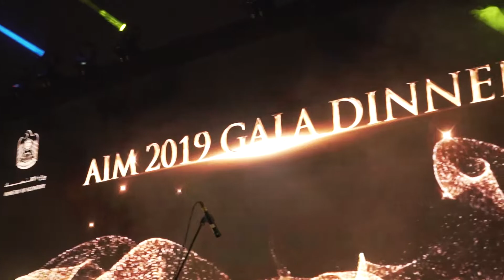Annual Investment Meeting GALA DINNER 2019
Such an honour to organize an event which depicts the unity of people, representing peace and international aspects. Be inspired with the video by spreading love, peace and unity to the whole world.